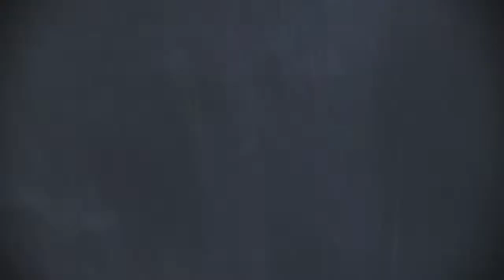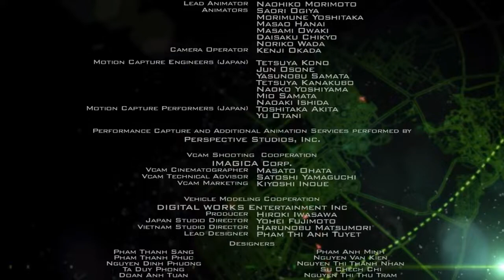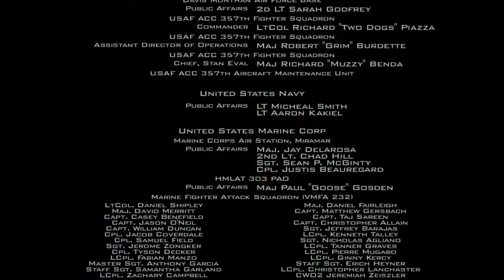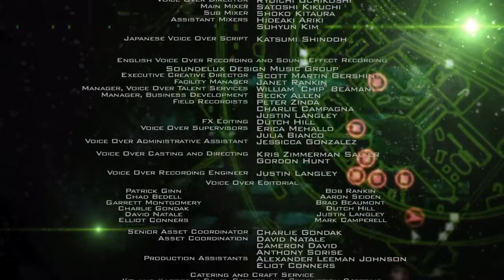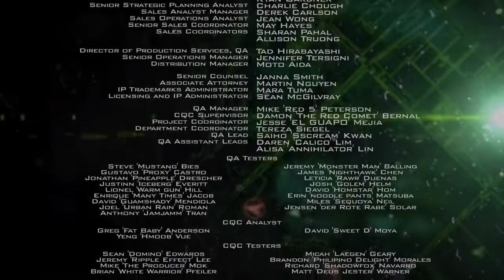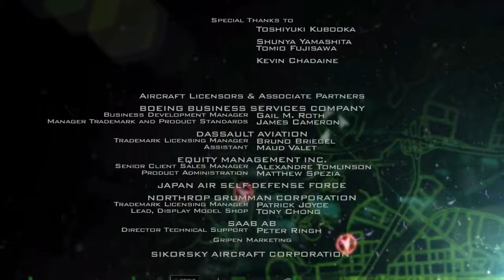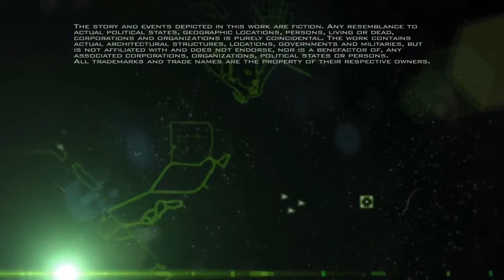Ace Combat Assault Horizon Episode 8 The Finale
Developed by the Project Aces team, ACE COMBAT: ASSAULT HORIZON intensifies the franchise, escalating combat to the next level with aircraft that are literally torn apart, spewing oil and debris across the sky.

Players will engage in combat across the globe, dodging skyscrapers, and turning their enemies into fiery supersonic debris in both single player and online multiplayer. Never before has combat been so fast in-your-face.

Key features

Exclusive for PC : Improved graphics (resolution up to 1900x1200p) ; online play up to 16 players and a huge bonus content pack (8 aircraft, 2 maps, 27 skins, 9 skills upgrades).

Dramatic realistic story line – Written by New York Times Best Seller and military author Jim DeFelice, players will experience an engaging war drama spanning real-world locations across the globe.

Steel carnage destruction – Incredible detail and visual reaction for every explosive attack (aircraft are shredded to pieces, enemy troops annihilated, buildings shattered, machines bleed)

Entirely new aircraft to pilot – Experience split-second maneuvering and positioning, pinpoint targeting, hovering attacks and other gameplay diversity through the introduction of the Attack Helicopter, Door Gunner and more

Revolutionary Close-range Assault system – Delivering high-speed acrobatics, dizzying one-on-one encounters, satisfying visceral low-attitude and high-flying death from above

ACE COMBAT online reinvented – Take to the skies and engage hostile forces in a variety of modes including Capital Conquest (challenge opposing teams and fight to protect or take control of famous capitals around the world)